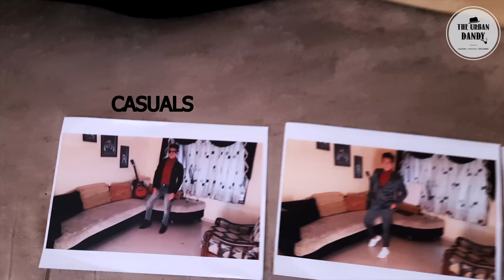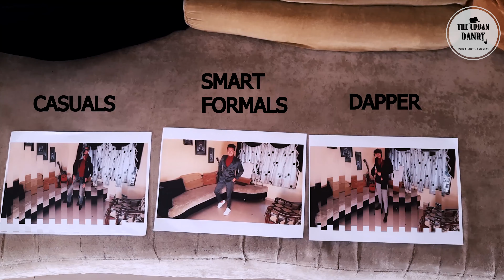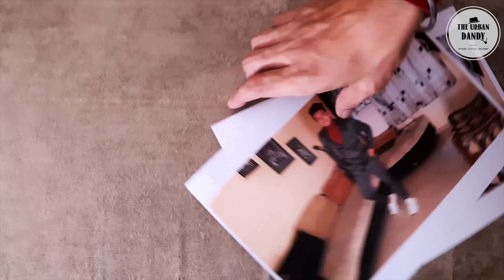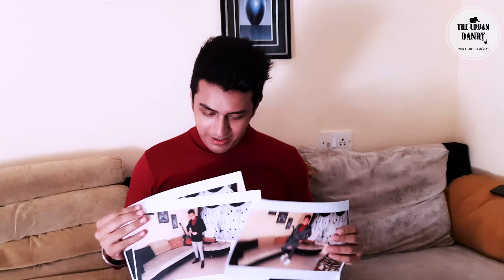Styling MENS TURTLENECK - HOW to wear TURTLENECK - The Urban Dandy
Hey, my lovely people, I hope you all are AWESOME!
When we hear TURTLENECK what is the first that comes in our mind?
Exactly, an amazing fashion piece which can be styled with many outfits
In this video of men’s fashion, lifestyle, grooming, and fitness expert, Pavan Pamnani of The Urban Dandy says, styling turtleneck is not difficult. In fact, it so simple to style it that everyone can look kickass with this super sexy fashion piece
This is the must-have turtleneck sweater for mens